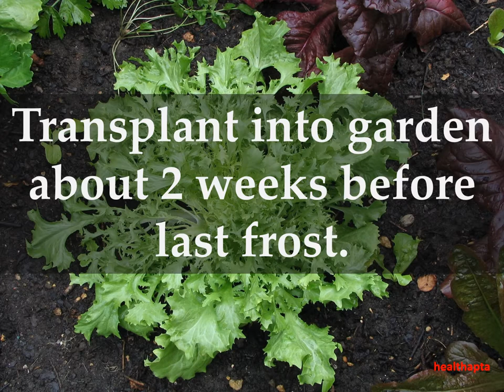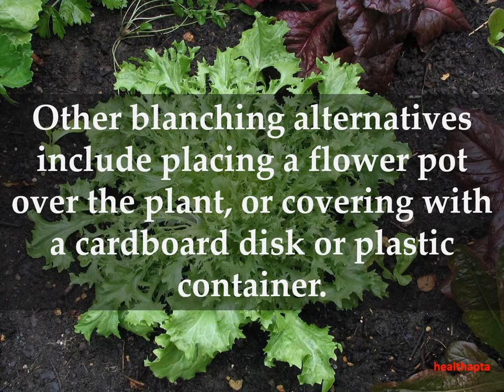HOW TO GROW ENDIVE AT HOME